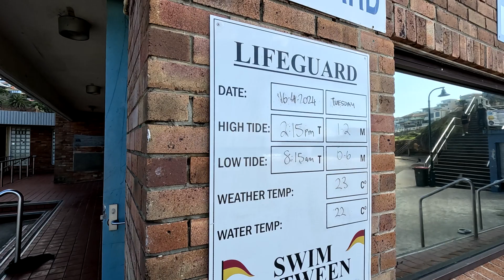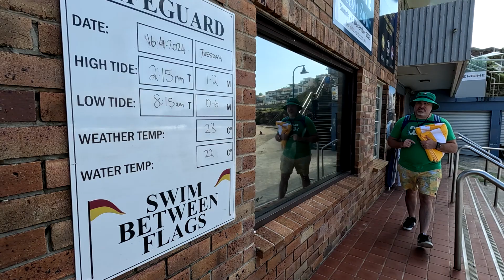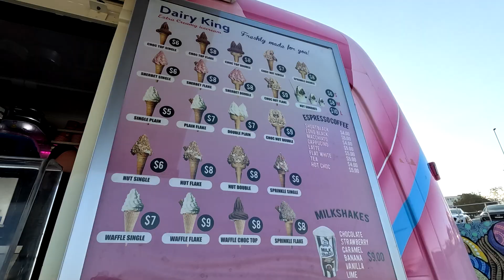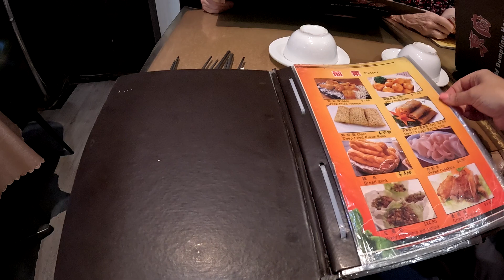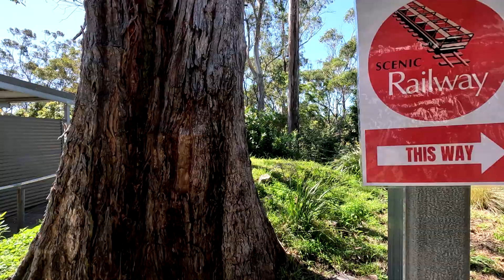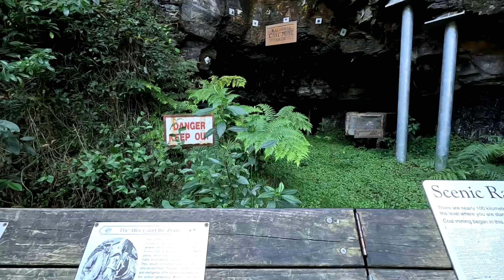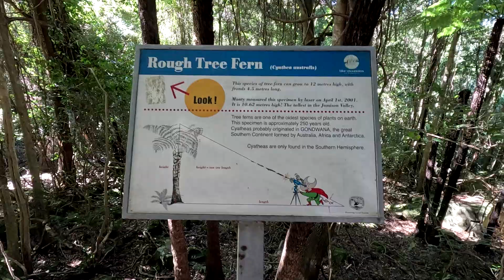Vlog from Sydney: Bronte and Bondi Beaches, Chinatown, and Blue Mountains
Join us on an unforgettable adventure in Australia! We’ll explore the breathtaking Blue Mountains, marvel at the iconic Three Sisters, and enjoy thrilling rides at Scenic World. Get up close with Australia's unique wildlife at Featherdale Wildlife Park. Finally, we’ll relax at the stunning Bronte and Bondi Beaches, and dive into the vibrant culture of Chinatown. This journey captures the essence of Australia's natural beauty and cultural diversity. Sit back, relax, and enjoy the ride!